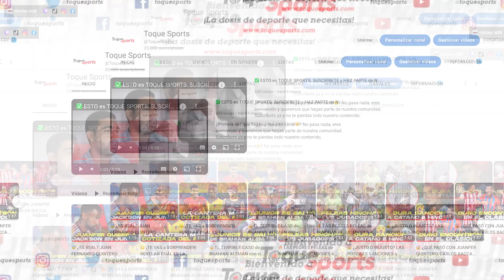😨 EL GESTO DE PAULO AUTUORI DEL QUE TODOS HABLAN | ATLÉTICO NACIONAL CAMPEÓN de SUPERLIGA 2023 ✅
Este gesto de Paulo Autuori se ganó elogios luego de haber salido campeón de la Superliga 2023 con Atlético Nacional vs Pereira.